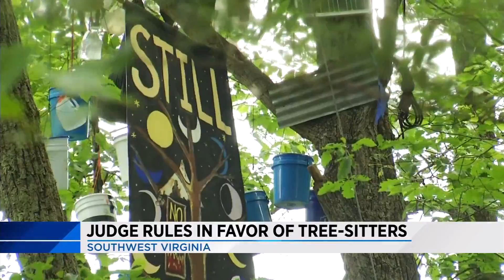8.2.19 FRIDAY EVENING NEWS BRIEF